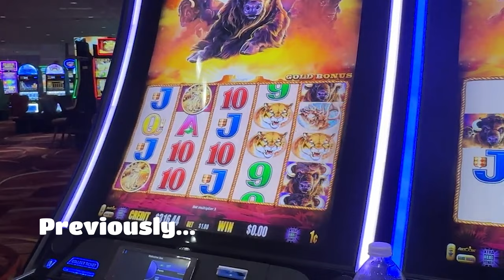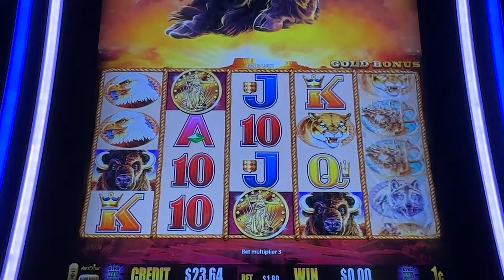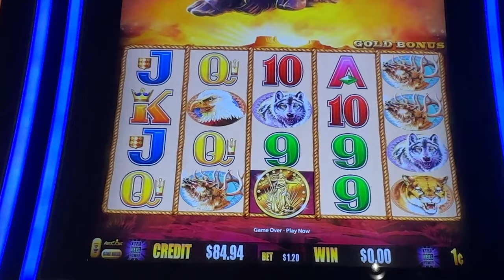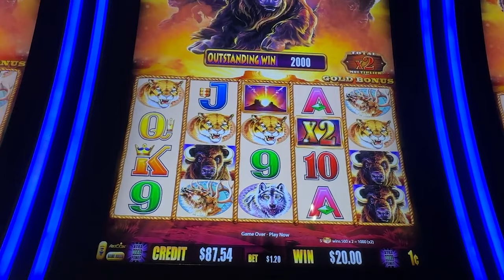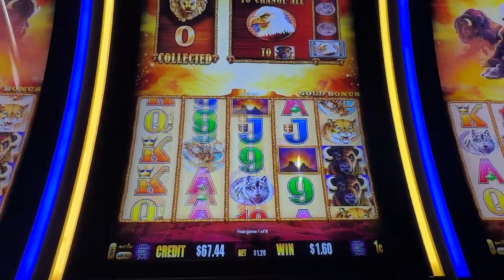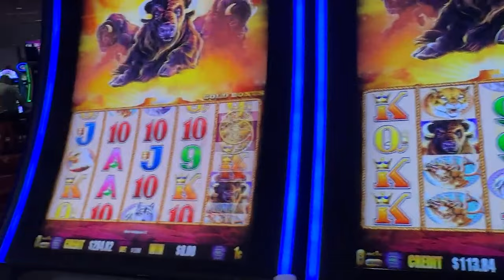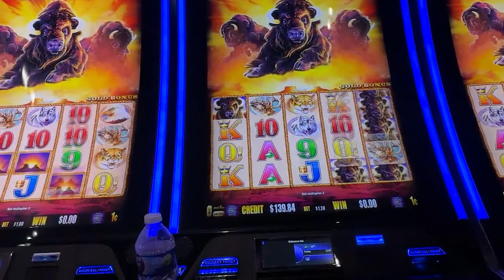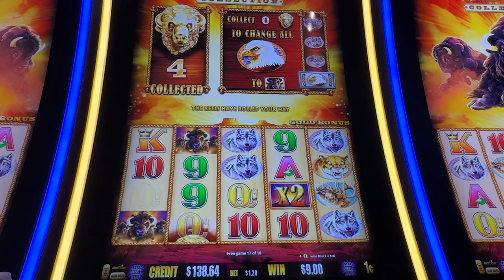Three Buffalo Gold Slots - Will We Get a Big Win?